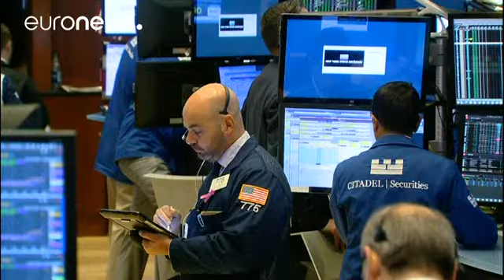Bolsas reagem em alta aos resultados das eleições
As bolsas reagiram com otimismo ao resultado das eleições intercalares nos Estados Unidos. Os mercados acionistas acreditam que com os Democratas a controlar a Câmara dos Representantes e os Republicanos o Senado, não vai haver mexidas nos impostos. …